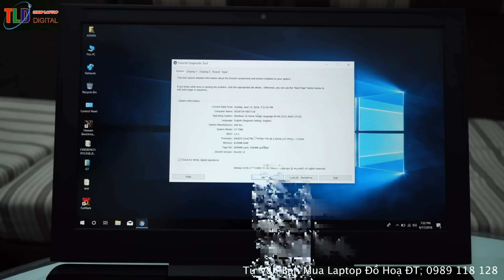Có 20 Đến 30 Triệu Biết Cách Chọn Mua Laptop Là Có Ngay Máy Đồ Hoạ Và Games Khủng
Với 20 đến 30 Triệu bạn chọn mua Laptop đồ hoạ và chơi games chuyên nghiệp thì cần chú ý sau

Nếu mua làm đồ hoạ chuyên nghiệp thì chọn các máy có CPU core i7, Ram 8GB - 16GB, Nhớ là chọn dòng có GPU là NVIDIA Quadro nó sẽ hỗ tợ đa nhiệm giúp bạn làm đồ hoạ như render, hay dựng Fim tốt hơn

Lên trọn các dòng máy trạm của HP, DELL, Lenovo Tốt nhất mà đồ đạc dễ thay thế.

Còn chơi games thì chọn các dòng máy có cấu hình core i7 VGA GTX1060 3GB - Hoặc GTX1060 6GB. CPU máy core i5 và core i7, Ram từ 8GB - 16GB Có khả năng nâng cấp 32GB.

Nếu không biết trang bị kiến thức mua máy là mua nhầm vỡ mồm ngay. Hiện trên thị trường có rất nhầu mẫu máy tốt tầm tiền như thế này thì các bạn chú ý mua các mẫu của Dell hay Asus Gaming, MSI Gaming tớ chọn cho anh em những mẫu tốt nhất. Có khả nănng nâng cấp sau nay, tản nhiệt tốt, máy vỏ nhôm khoẻ và đẹp, bàn phím gõ thích, màn hình phải ngon.

Tất cả những máy mình giới thiệu anh em đều đã được test trên thị trường, được đánh giá tốt nhé!

1. LAPTOP ASUS GAMING GL502VML VGA RỜI GTX 1060

- CPU: Intel Core i5 6300HQ 2.3GHz up to 3.2GHz 6MB (4 nhân, 4 luồng)
- RAM: 1x 8GB DDR4 2133MHz Samsung (2 x SO-DIMM socket, up to 32GB)
- Đĩa cứng: 128GB PCIE G3x4 ) + HDD 1TB 7200rpm (Hitachi)
- Card đồ họa: NVIDIA GeForce GTX 1060 3GB Vram 7GB

2. LAPTOP DELL ALIENWARE 15R3 GTX1060 6GB

- CPU i5 - Tốc Độ: 6300HQ - 2.20Ghz (Turbo Boot 3.20 GHz) Bộ nhớ đệm:4Mb Cache
- RAM: 8GB DDR4L BUS:2400Mhz
- Màn hình 15,6'' Full HD 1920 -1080
- Dung lượng ổ đĩa:  SSD 360GB intel tốc độ cực khủng
- VGA Nvidia GTX 1060 6GB GDDR5 Uptu tối đa 16GB Vram 192 bit

3. LAPTOP MSI GP62MVR 7RF-476XVN GTX1060

THÔNG SỐ KỸ THUẬT:

- Bộ xử lí CPU :Intel KabyLake Core i7-7700HQ 2.8GHz up to 3.8GHz/ 6M
- Ram :16GB (2x8GB) DDR4 2400Mhz
- Loại đĩa cứng :Support 1x M.2 SSD Combo (NVMe PCIe Gen3 x4 / SATA ), 1 HDD 2.5mm
- Card đồ họa :NVIDIA GeForce GTX 1060 3GB GDDR5
- Màn hình :15.6" FHD (1920x1080) Anti-Glare eDP Vivid Color 94%

4.  LAPTOP DELL G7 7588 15 GAMING GTX1060

DELL Inspiron G7 15 (N7588B) - Đen
- CPU : Intel® Core™ i7-8750H (6-Core, 9M Cache,2.2 GHz up to 4.1GHz)
- RAM : 8GB DDR4 2400MHz
- HDD :  1000GB HDD có bản SSD 128GB Cộng 1750k
- VGA : Geforce GTX 1050ti 4GB GDDR5
- Màn hình : 15.6" IPS FHD (1920*1080)

5. LAPTOP ASUS ROG GL502VMZ VGA RỜI GTX 1060

- CPU: Intel Core i7 7700HQ 2.8GHz up to 3.8GHz 6MB (4 nhân, 8 luồng)
- RAM: 1x 16GB DDR4 2400MHz Samsung (2 x SO-DIMM socket, up to 32GB)
- Đĩa cứng: 128GB PCIE G3x4 (Samsung PM961) + HDD 1TB 7200rpm (Hitachi)